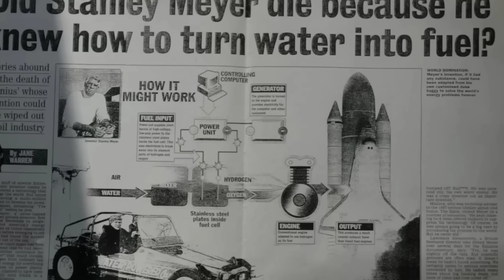If These 5 Technologies Weren't Suppressed, Our World Will In Different Level